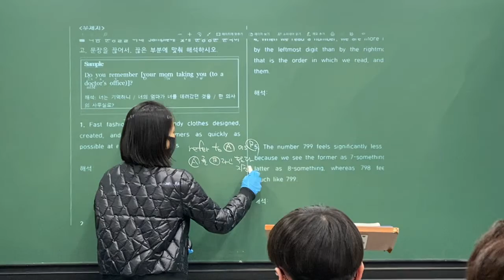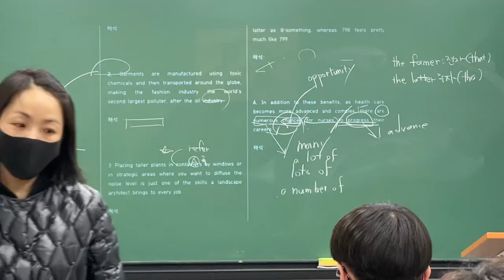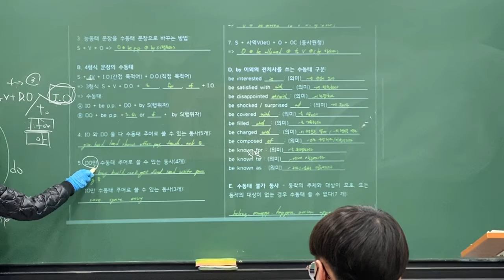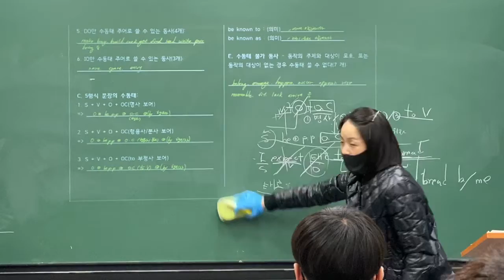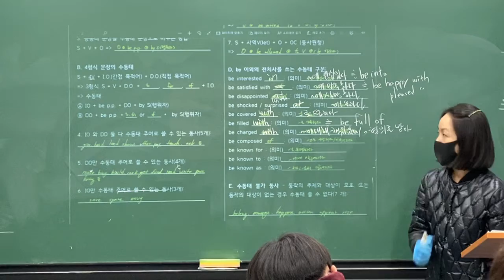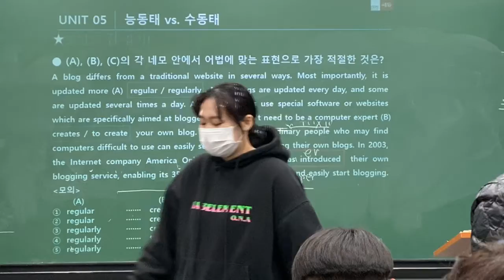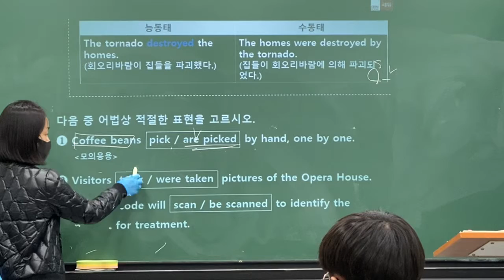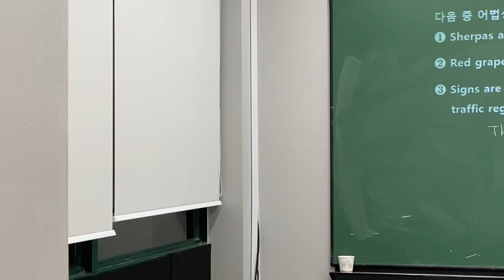2020_04_09_고1TK1_어법